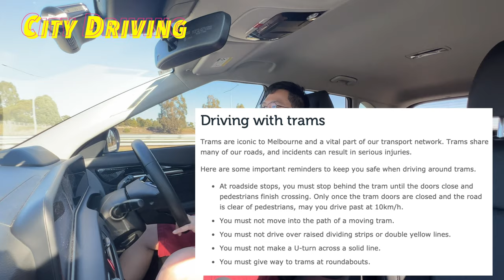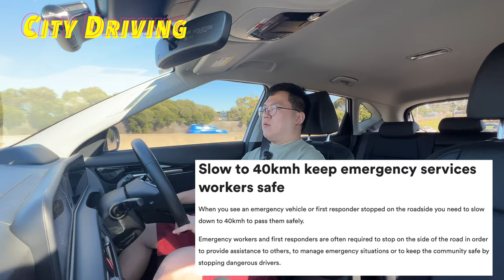【澳洲🇦🇺 - 生活實用篇】- 移民澳洲墨爾本駕駛須知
相信有好多新到步嘅朋友，嚟到墨爾本對揸車仲係有少少恐懼，又或者即將到步嘅朋友可能想知道呢度揸車嘅情況，等我綜合吓過去四個月嘅經驗話俾大家聽啦